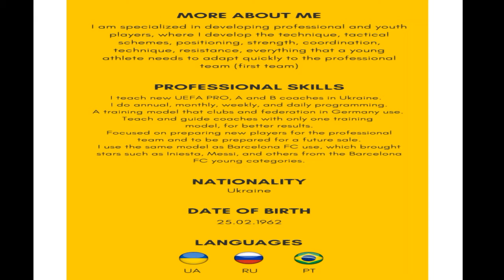Yuriy Panflov - Coordenador Técnico - 4Psports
Toda a sabedoria e conhecimento do nosso Coach Yuriy que se apoia em técnicas avançadas de desenvolvimento de jovens atletas.